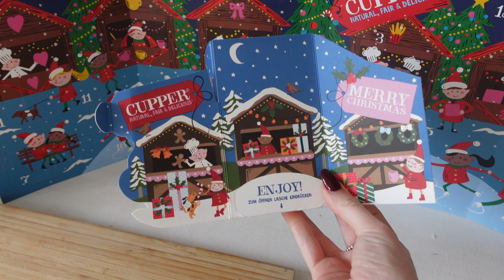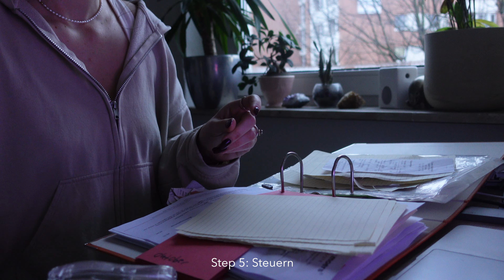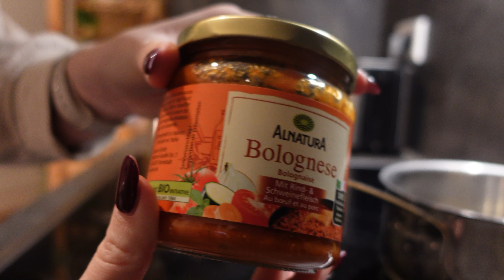RESET DAY: Neue Routinen entwickeln, to dos abarbeiten und produktiver werden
Hey ihr lieben & willkommen zurück ❤️
Ich hoffe das euch der Vlog gefällt ! Falls ja freue ich ich wie immer sehr über euren Support ! 🥰